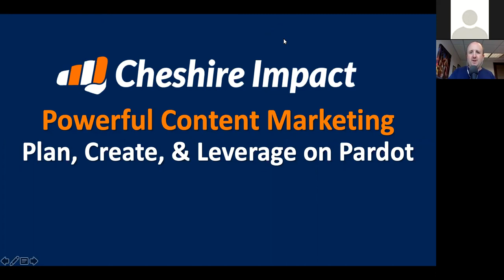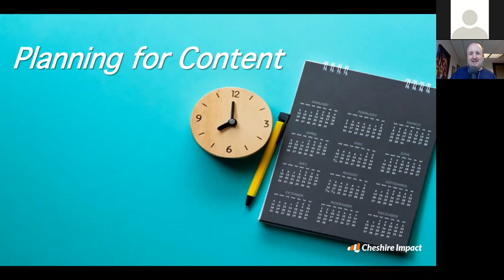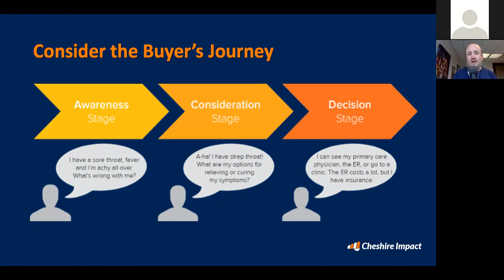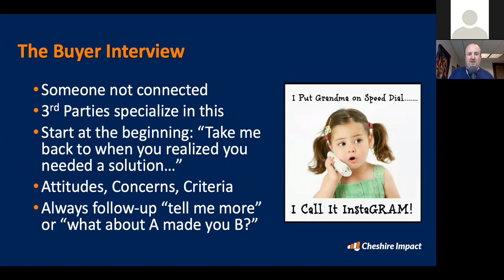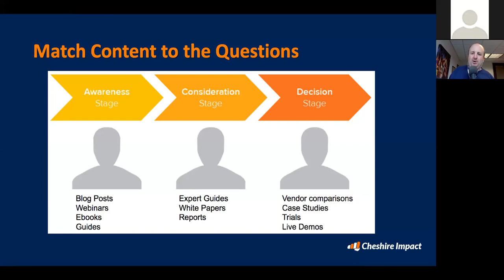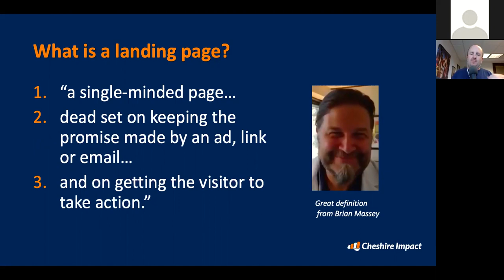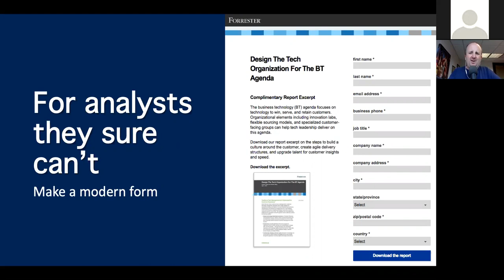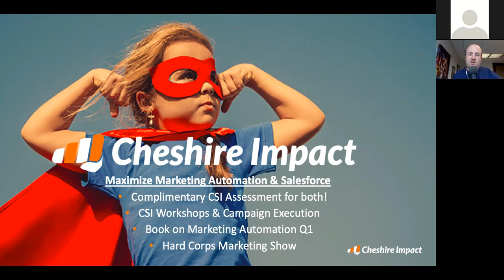Solve Your Content Conundrums in Pardot